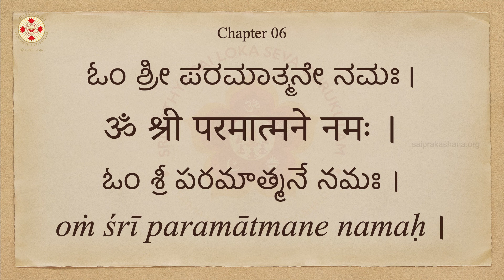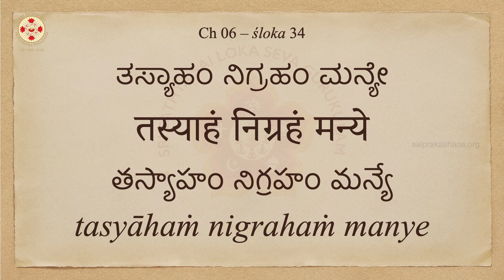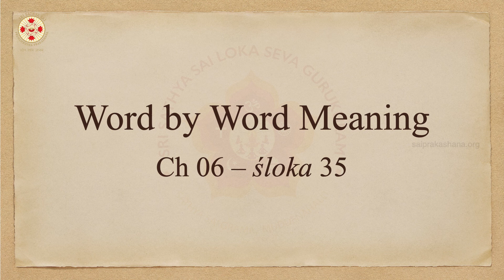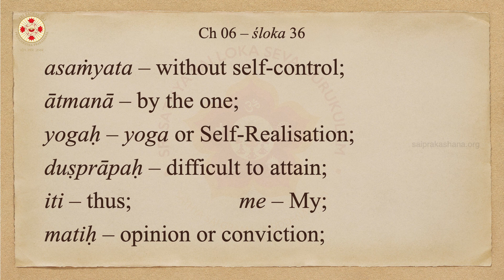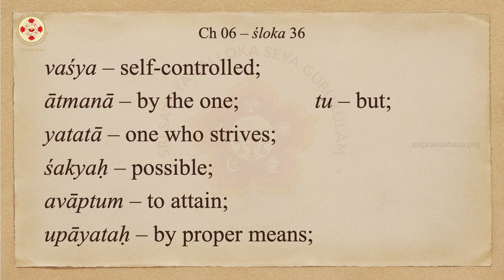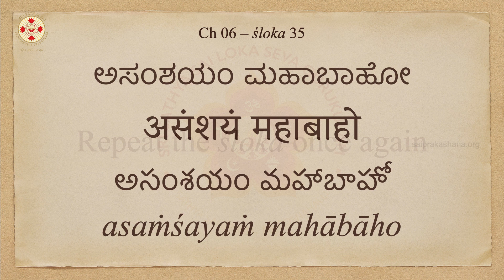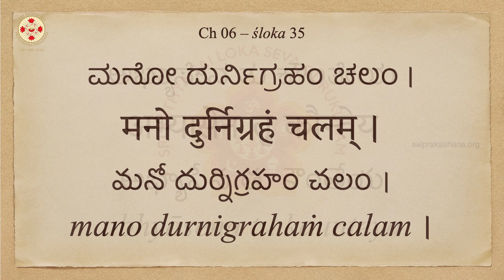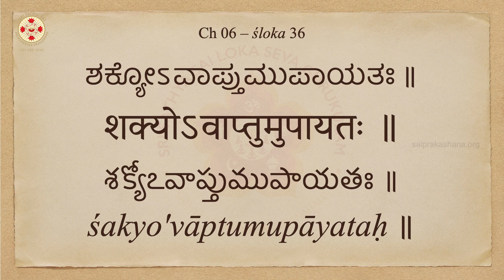Let's Learn Bhagavad Gita - Day 124 - Chapter 06 - Shlokas 35 & 36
Day – 124:

Chapter 06 – śloka 35:
श्रीभगवानुवाच ।
असंशयं महाबाहो मनो दुर्निग्रहं चलम् ।
अभ्यासेन तु कौन्तेय वैराग्येण च गृह्यते ॥

śrībhagavānuvāca ।
asaṁśayaṁ mahābāho mano durnigrahaṁ calam ।
abhyāsena tu kaunteya vairāgyeṇa ca gṛhyate ॥

Word by Word Meaning:
śrī-bhagavān uvāca – the Supreme Lord said;
asaṁśayam – undoubtedly;
mahābāho – O mighty-armed one;
manaḥ – mind;
durnigraham – difficult to restrain;
calam – restless;
abhyāsena – by practice;
tu – but;
kaunteya – O son of Kunti;
vairāgyeṇa – by detachment;
ca – and;
gṛhyate – can be controlled;

Chapter 06 – śloka 36:
असंयतात्मना योगो दुष्प्राप इति मे मतिः ।
वश्यात्मना तु यतता शक्योऽवाप्तुमुपायतः ॥

asaṁyatātmanā yogo duṣprāpa iti me matiḥ ।
vaśyātmanā tu yatatā śakyo'vāptumupāyataḥ ॥

asaṁyata – without self-control;
ātmanā – by the one;
yogaḥ – yoga or Self-Realisation;
duṣprāpaḥ – difficult to attain;
iti – thus;
me – My;
matiḥ – opinion or conviction;
vaśya – self-controlled;
tu – but;
yatatā – one who strives;
śakyaḥ – possible;
avāptum – to attain;
upāyataḥ – by proper means;

Explanation (śloka 35 & 36):
Mastering the mind is difficult but not impossible. With earnest efforts and complete detachment, one can subdue the mind. Those immersed in a life of sense gratification and uncontrolled desires, succumb to the mind. But those who exercise self-control by giving up desires and being completely God-centred, experience success in yoga.

Meaning (śloka 35):
The Supreme Lord said: O mighty-armed one (Arjuna), no doubt, the mind is restless and difficult to restrain. But, O son of Kunti (Arjuna), it can be controlled by practice and detachment.

Meaning (śloka 36):
yoga is difficult to be attained by the one without self-control. But it is possible to be attained by the self-controlled one who strives through proper means – this is My conviction.

Copyright @ 2021, Sri Sathya Sai Premamrutha Prakashna. Any reproduction or unauthorized download or distribution (either in parts or whole) of the content in any form is strictly prohibited.